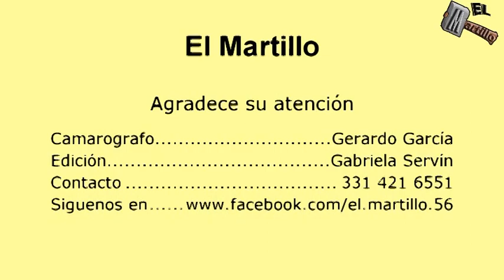Tour por Huascato 2da Parte